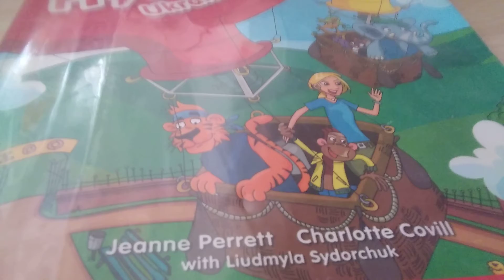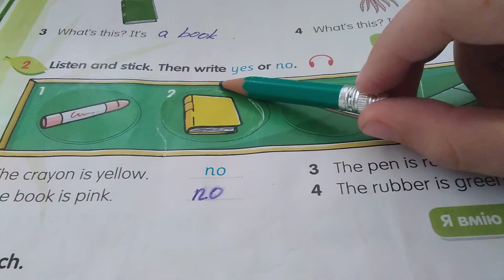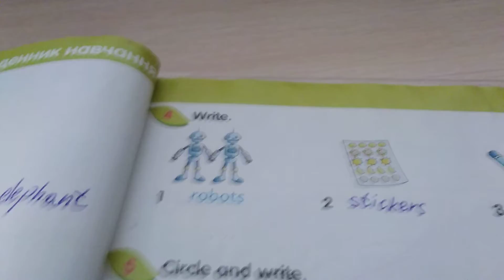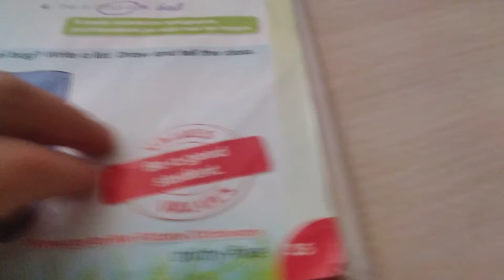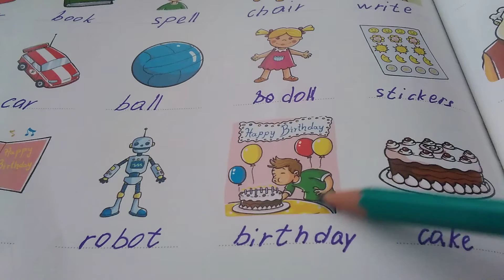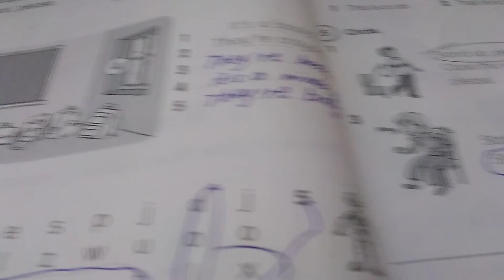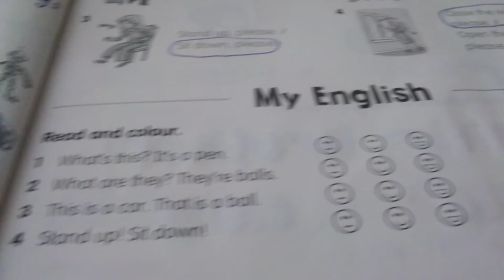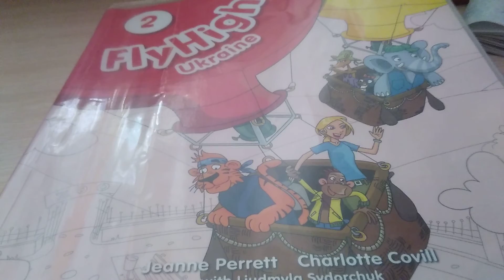Fly High p.34-35